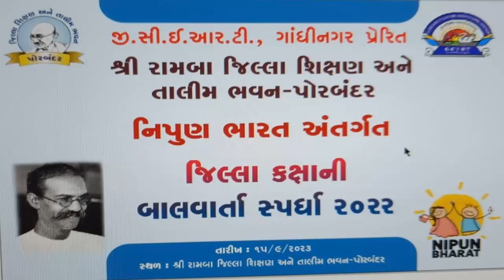|| બાળવાર્તા || ફાઉન્ડેશનલ સ્ટેજ વાર્તા કથન ધોરણ ૧ થી ર || બાળ ધ્રુવ || By : દાસા ઓમ લીલાભાઈ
પ્રસ્તુતિ
દાસા ઓમ લીલાભાઈ, પે સેન્ટર કુમાર શાળા રાણા વડવાળા
તા. રાણાવાવ જિ.પોરબંદર